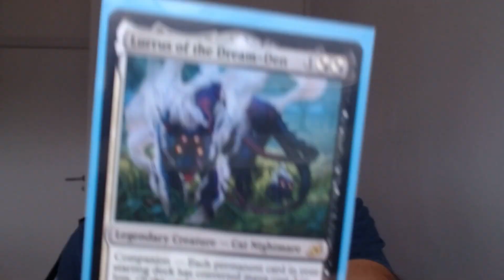IS HARDENED SCALES DEAD WITHOUT LURRUS?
Hello everyone!

In this videos I give you my thoughts on the future of Hardened Scales with a revision of the companion mechanic. Hope you enjoy and let me know what you think bellow!

I KNOW the cam is unfocused :( I just had locked the focus, should be fixed next time!